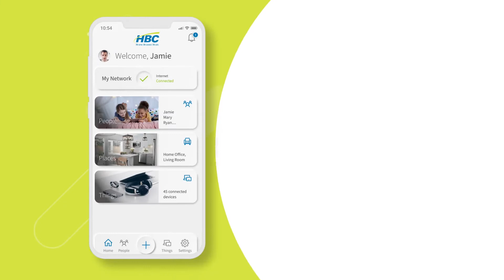Gerry Dee GigaHome app Hugs